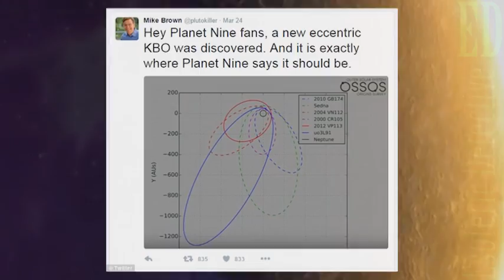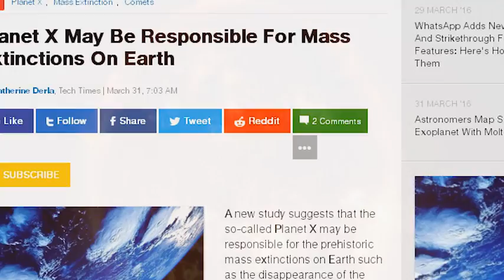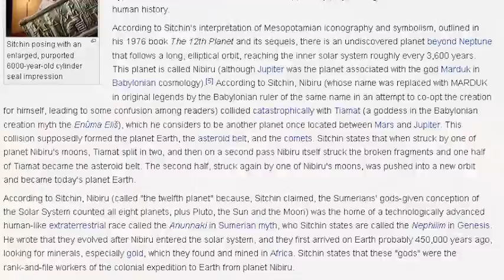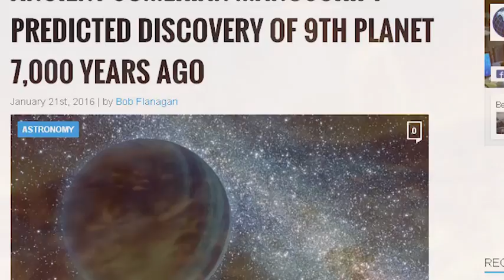New evidence links Planet X with mass extinction events on Earth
For the first time, the newly discovered planet x, the ninth planet within our solar system, is now being seriously linked to mass extinctions on Earth.

That is, by a leading astrophysicist, named Dr Daniel Whitmire.
This comes after yesterday, Caltech professor Mike Brown caused a media firestorm when he announced that they had now concrete evidence for planet x.

This giant hidden planet, dubbed Planet x, is now said to sit on the edge of our solar system and is 10 times more massive than the Earth with an ancient wide orbit.

After professor Mike Brown brought more evidence for planet x's existence, Dr Daniel Whitmire, retired professor of Astrophysics at the University of Arkansas Department of Mathematical Sciences, stated that there is evidence that the orbit of Planet x, based upon the mathematical models, is likely linked with mass extinction events on planet earth.

Dr Daniel Whitmire and Matese's theory is that as Planet X orbits the sun, its tilted orbit slowly rotates and Planet X causes comets to be knocked into the inner solar system and end up spraying earth, causing extinction events for life on Earth.

This planet held an ancient orbit, and this planet in the ancient writings was linked to mass cataclysmic events on earth.

Zecharia Sitchen first put forward this idea, based upon the ancient texts he had read, in 1976.

Maybe there is more to the ancient writings of the Sumerians than we have previously realised.